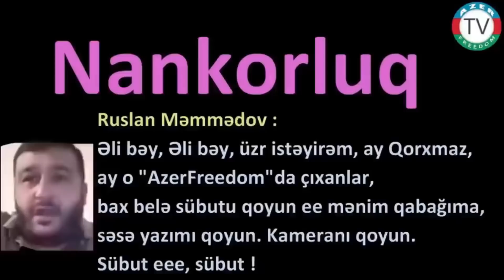20.2.22: Nankor, işverən və YARAMAZ! "Onlar birləşib sənə qarşı oyun qurdular..." (Qurani Kərim)